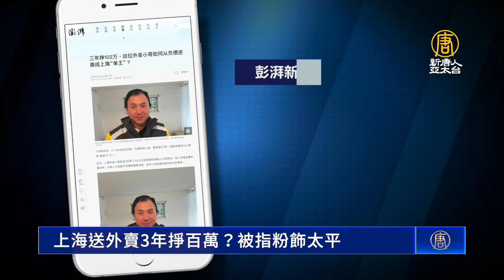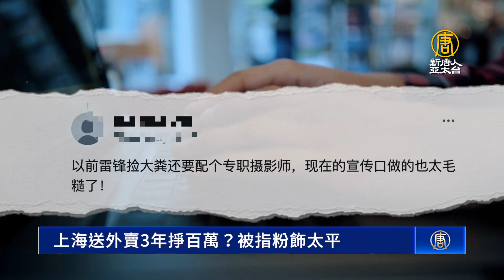上海送外賣3年掙百萬？官媒報導被指粉飾太平